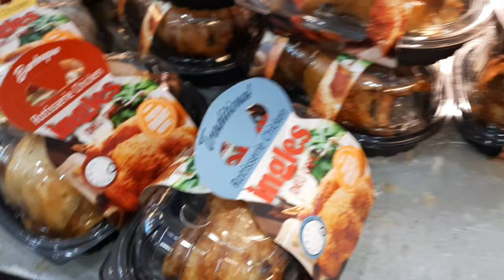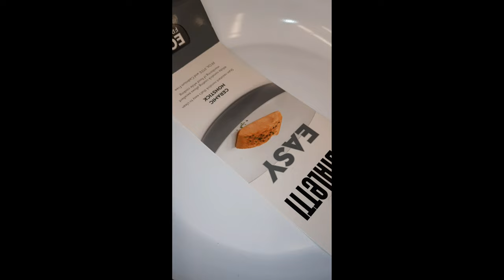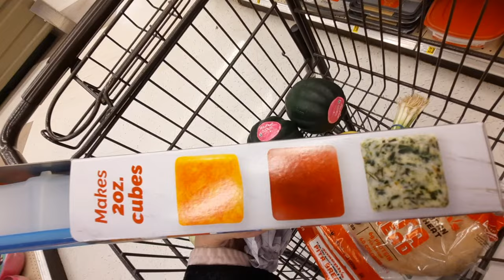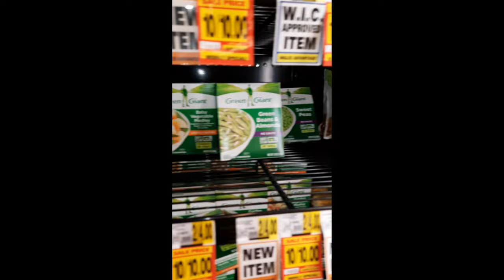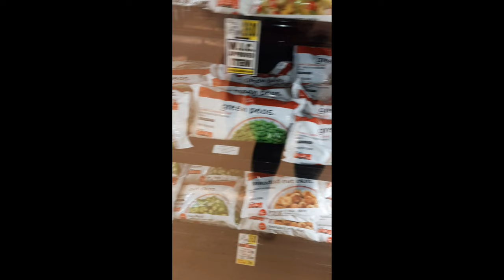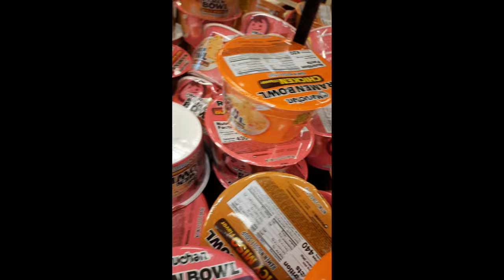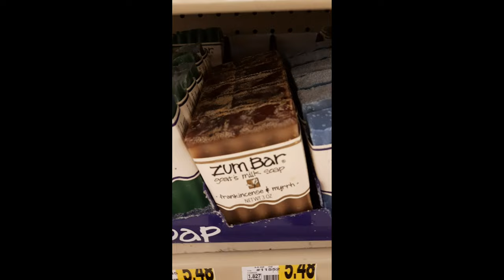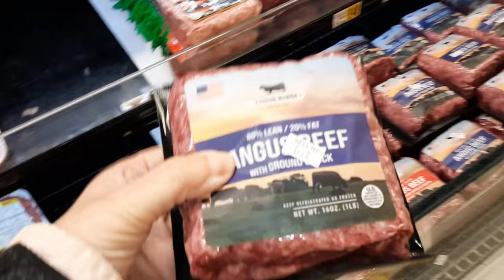Come along shopping with me friends! We need ingredients for the taco cabbage video!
Hey hey my wonderful friends here's a shopping vlog of me shopping for my ingredients for my taco cabbage recipe and other stuff, hope you enjoy!